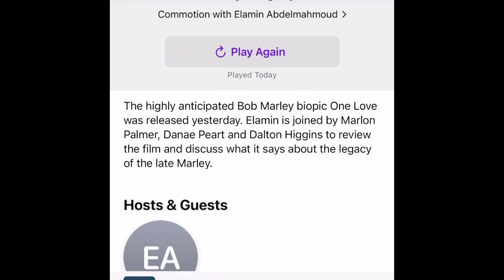Panel -CBC’s COMMOTION -Bob Marley: One Love Film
I had the pleasure of contributing to this panel (Feb 15, 2024). My take on this film is informed by my being Jamaican born and raised, being a cultural curator and perhaps having more than average interaction with all things Bob.

Commotion episode blurb:
The highly anticipated Bob Marley biopic One Love was released yesterday. Elamin is joined by Marlon Palmer, Danae Peart and Dalton Higgins to review the film and discuss what it says about the legacy of the late Marley.